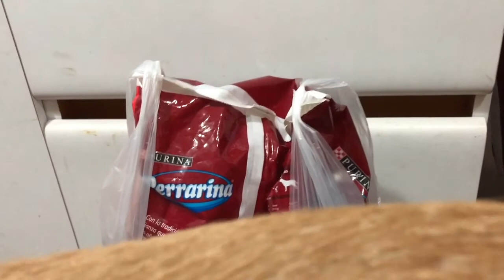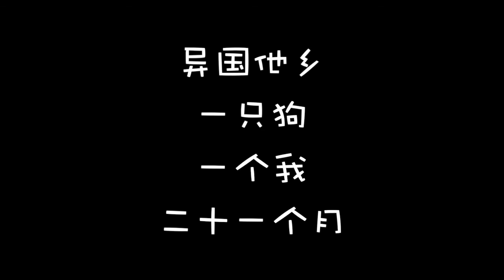送别我的小狗子｜陪伴我两年，不能陪我回中国了｜伤感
💬关于我💬

名字Yina，属马，西语老师

自认为英语说得很好的学习西班牙语的中国人

我在这里分享自己的生活和思考